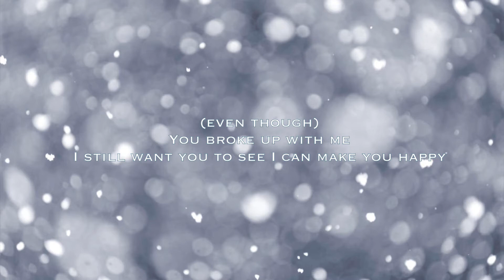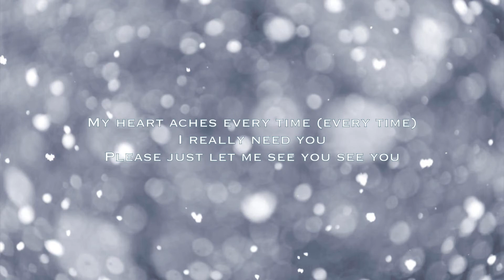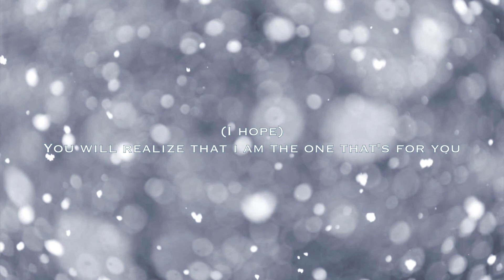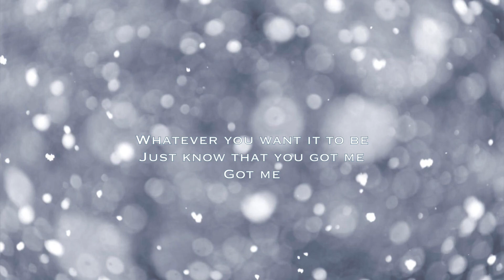I'm Your... (original)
I've been trying to get you out of my head
But I can't and it's hard
And I'm trynna do my best to
Walk away
But it's hard for me not to say
That I.. that I love you

I'm always thinkin about your smile
Been in my head for a while
And I'd walk any mile
Just to see you
And try to make my heart come through

(I hope) You will realize that I am the one that's for you
(I know) No one else can ever love you more than I do
(Even though) You broke up with me, I still want you to see that I can make you happy
Cause I'm your lover
I'm your other side
I'm your partner
Love you with all my life
I'm your I'm your I'm your
Whatever you want it to be
As long as you are with me

I've been trynna give you all of my love
Even when it gets rough
I'll still give you more than enough
Tell me why it's love that you fear
When you're not near
I'm still.. I'm still here
Everyday that passes by
When you're not here by my side
My heart ache's every time
I really need you
Please just let me see you see you

I finally get the chance
To see you sometimes
I just wanna grab your hand
But then you get away
And I just wanted you to stay
So that I can say I can say
All day everyday

I'm your partner
Just know that you got me